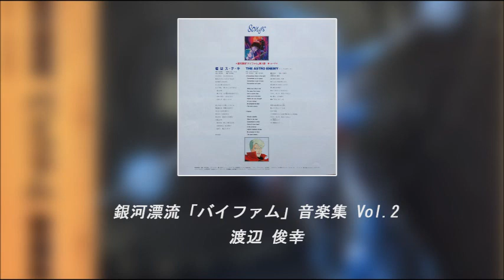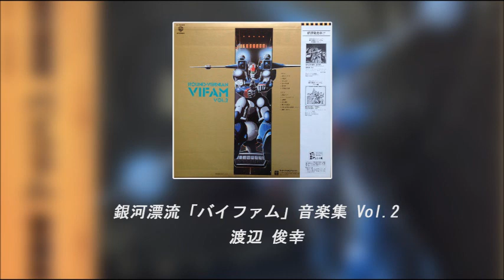[1984] Round Vernian Vifam BGM Vol 2 (Full Vinyl Rip.)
TrackList:
01 You are suteki [0:06]
02 Activists [04:36]
03 Sadness color [08:31]
04 Friendship of stars [12:09]
05 Hidden shadow [16:02]
06 Unrelenting determination [18:28]
07 Planet Kukto [21:24]
08 Mueller's Theme [23:45]
09 Pursuit [25:08]
10 Mysterious ruins [26:27]
11 Escape from the darkness [29:35]
12 The Astro Enemy [36:01]
13 Hymn-to tomorrow [38:27]

As the title states this is *literally* a Vinyl rip, I didn't want to wait a long time when I had an idea to rip full anime bgm's on vinyl, First I was scared by claims but, Marty has helped me to how to be followed by problems such as YT claims, But since 2020, The music for artists are resurected from ripping vinyl's and CD's on, But Youtube are agreed to uploading, ;)

Enjoy my first vinyl rip on YouTube